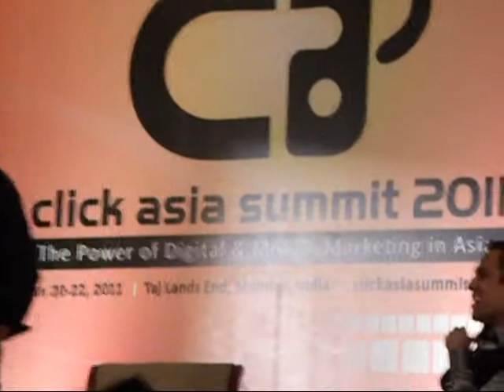Anupam Kher n Gurbaksh Chahal interview at Click Asia Summit 2011 Mumbai CAS11 CAS2011 Part1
Anupam Kher n Gurbaksh Chahal interview at Click Asia Summit 2011 Mumbai on 20th Jan 2011